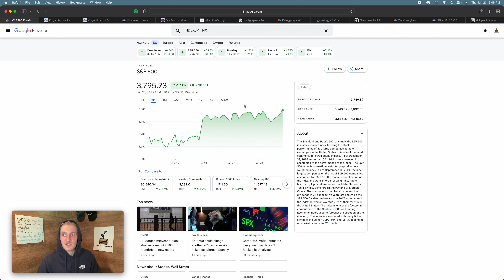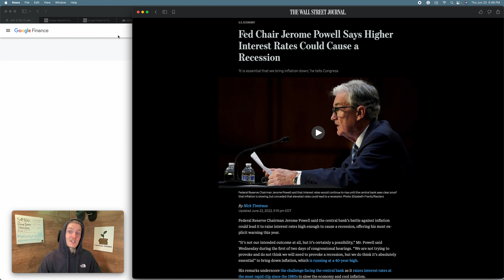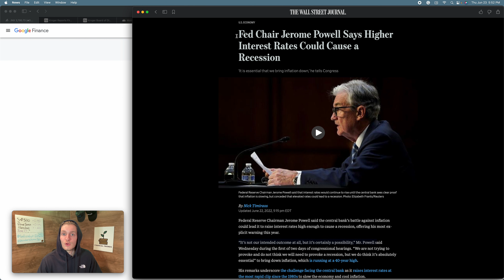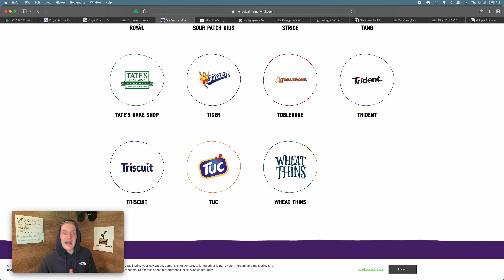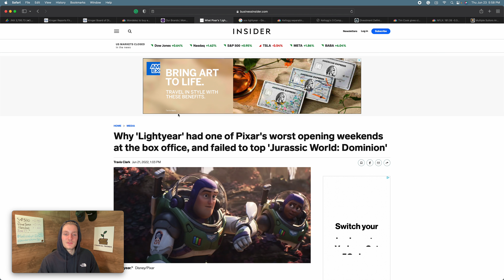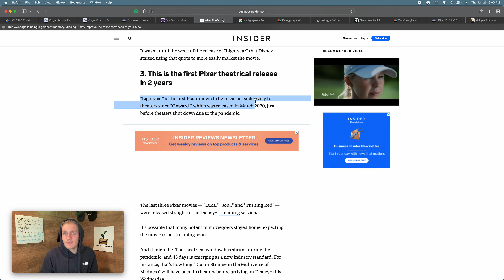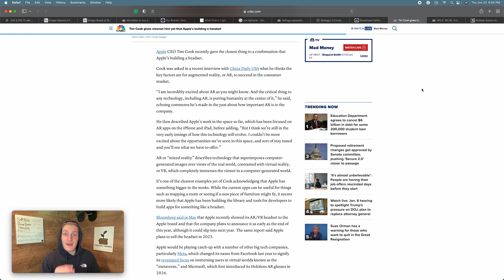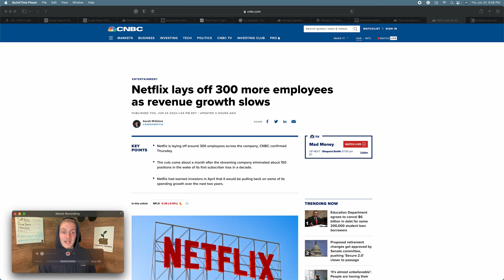Jerome Powell Testifies to Senate, Kroger Raises Dividend, Disney-Pixar Lightyear Box Office Flop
Kroger raises dividend, Mondelez buys Clif Bar, Lightyear released, Kellogg's splits, Netflix fires more employees, and more.

00:00 Intro
00:35 Markets
01:45 Powell
07:20 Kroger
09:30 Mondelez
10:30 Kellogg
13:00 Lightyear
17:30 Apple
20:10 Netflix
22:00 Outro